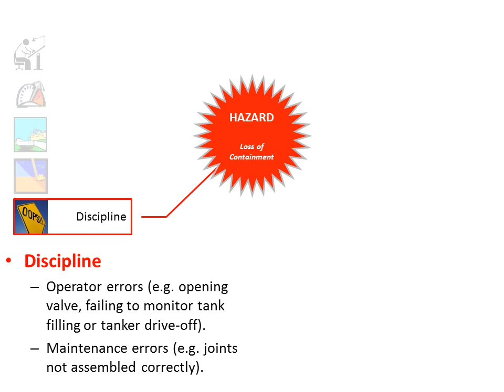Bowtie Model for Process Safety